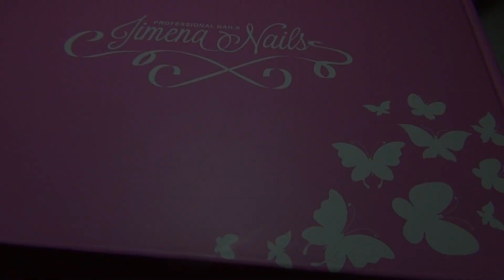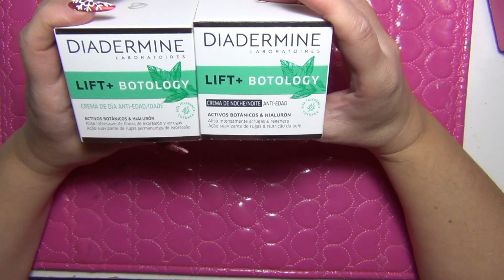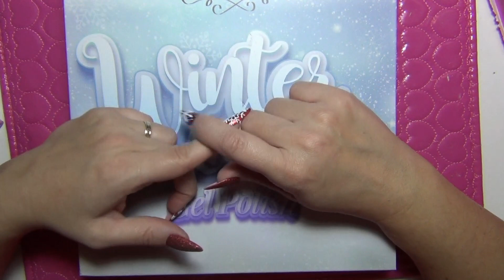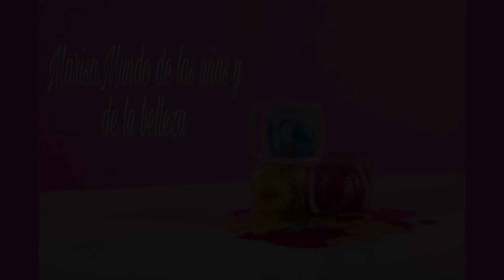JIMENA NAILS, súper haul , regalos de Papa Noel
Hola a todos y a todas, hoy os traigo un súper haul  de Jimena Nails, espero que os guste.
  Música sin copyright sacada de la biblioteca de youtube.
  Por problemas técnico con mi programa de edición, no pude subir el vídeo el domingo, asi que lo teneis hoy martes , saludos